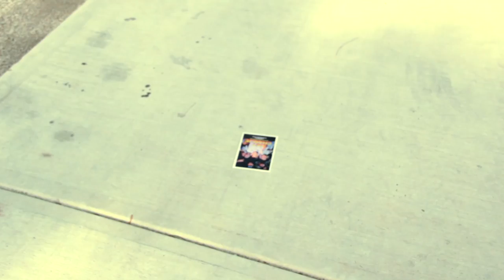Welcome To Freeport!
FREEPORT...dey comin!!